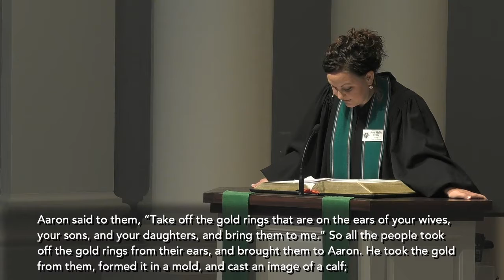The Church, Part 4: The Preservation of the Truth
The Fourth Great End of the church is the preservation of the truth. This work may be more important these days than in any other time in our lives. Truth is often attacked. It is sometimes ignored. When this occurs, communities are put at risk, because we cannot stay in healthy relationships without truth.

Sermon preached by Rev. Tom Are on September 26, 2021 at Village Presbyterian Church Mission Campus, Prairie Village, Kansas.